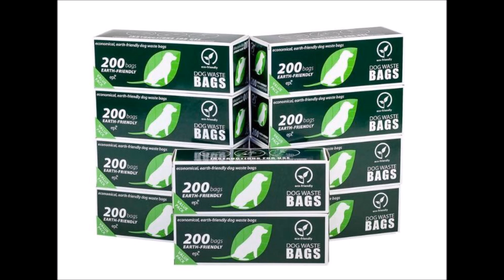poop bags for small dogs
poop bag for small dog